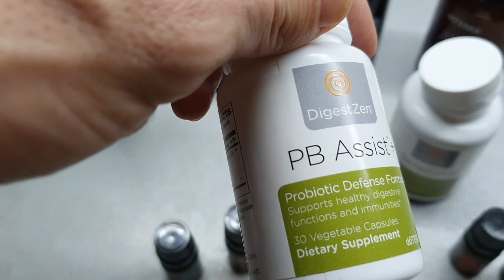DōTERRA Daily habits kit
Рассказываю как применять набор долголетия.
Вопросы сюда, либо см.ниже.

Добавиться ко мне в аромачат - написать в лс, см. 1 пункт.

Похвалить ролик и поделиться - Спасибо 😊